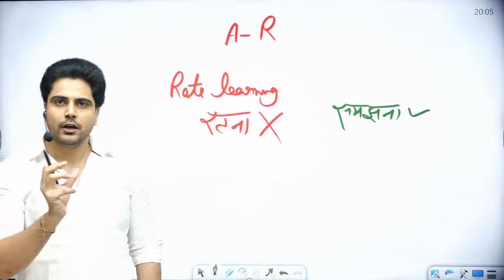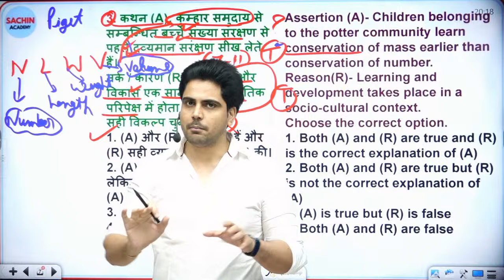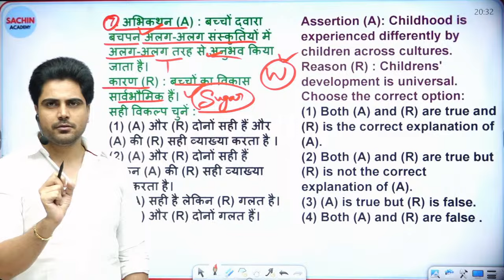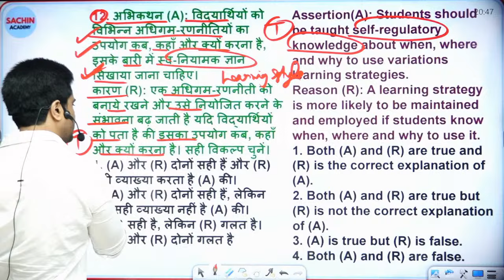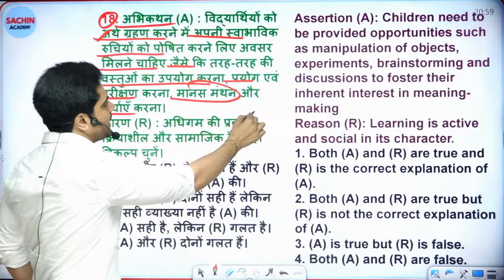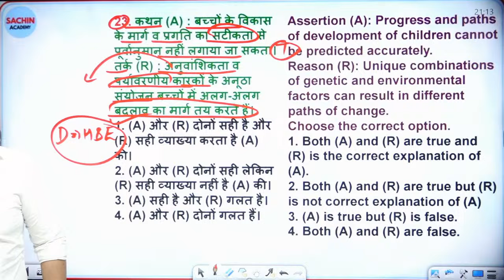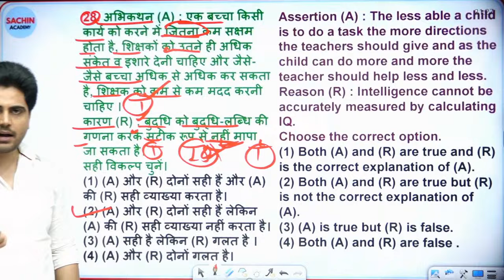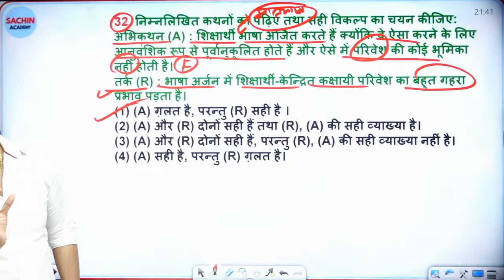CTET JULY 2024 Assertion & Reason by Sachin choudhary live 8pm